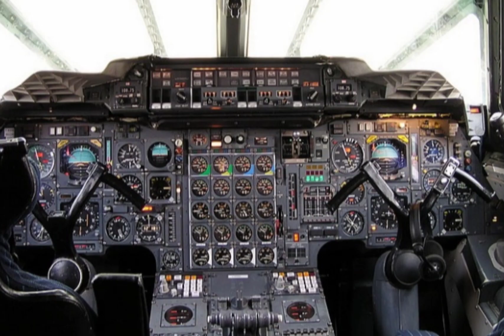•| Elestial jadi pilot :v!? |• { video Gabut 🗿 } || Read Desc ||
Warning!
-Video ini Hanya Sekedar Hiburan saja jangan di anggap serius  dan.. ini hanya konten gabut saja biar.. badmood kalian pergi :v Eak //plak //

Time : 20 menit
Kek nge speed run di minecraft 🤣✌
//plak //

audio? : dari youtube Obit 🗿

Terima kasih yang sudah membaca sampai akhir... 🗿👌